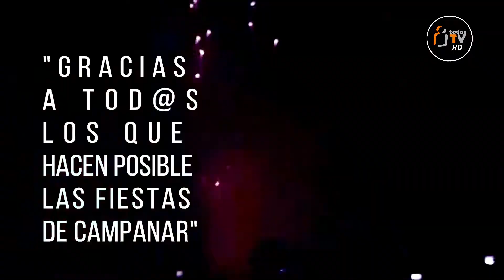CASTILLO 2020 - TODOSTV CAMPANAR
TODOSTV CAMPANAR
"CAMPANAR NUESTRO BARRIO"